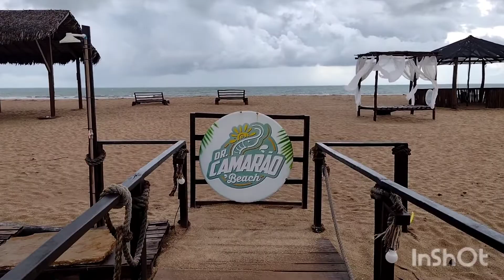QUER LUGAR É ESSE? LUIS CORREIA PIAUÍ ,SESC PRAIA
olá pessoal hoje trago mais um pouquinho das minhas férias ,vem conferir esse lugar maravilhoso
Sesc praia em Luís Correia Piauí Brasil